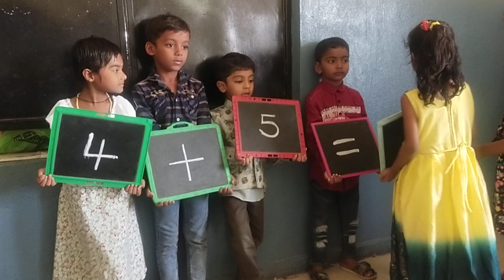Additions by Using Fingers activity done by UKG Student Thanvitha Priya 😍😍